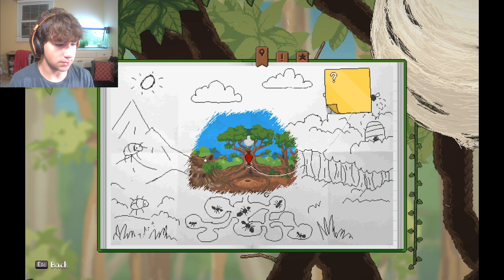WEBBED | Episode 1 - Some Assembly Required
After watching a bird abduct my boyfriend, I set out on a journey of friendship, lasers, and Mech-Ants.
Enjoy me struggling to solve basic puzzles!
Anyone with Arachnophobia, avert your eyes... Unless you're alright with really cute, skateboarding, boyfriend-saving, friend-making, laser-shooting spiders on a MISSION.